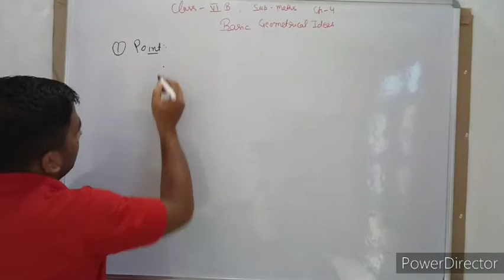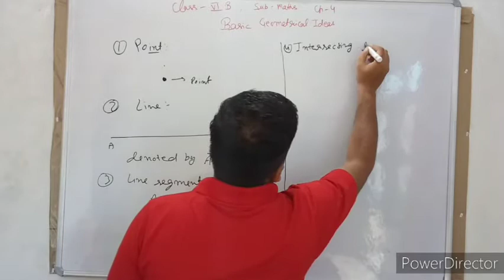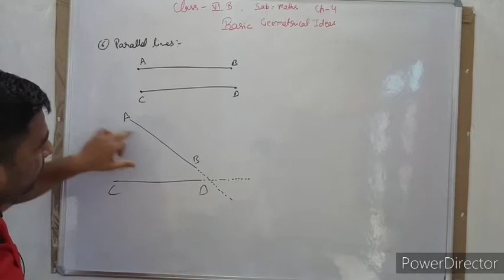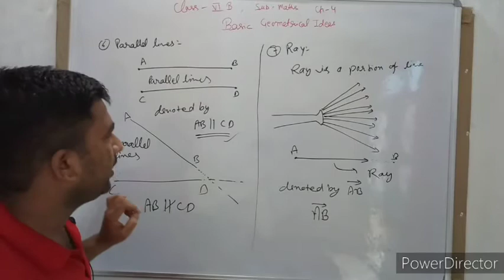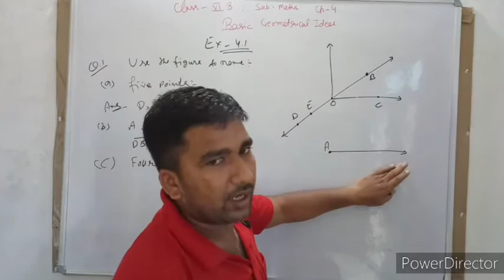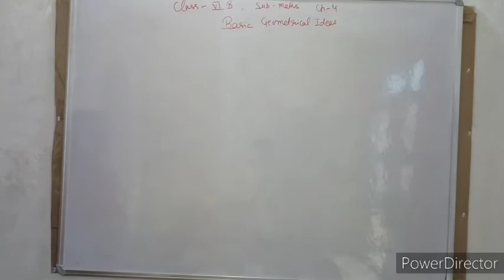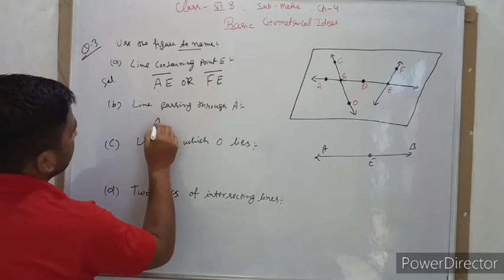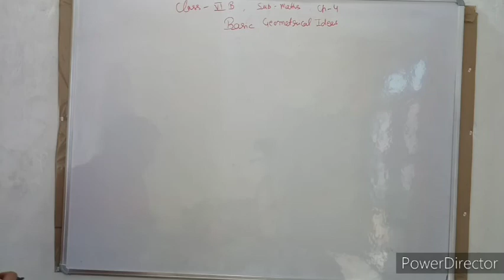6B maths ch 2 V1 TK God